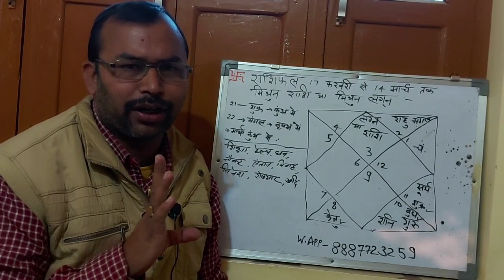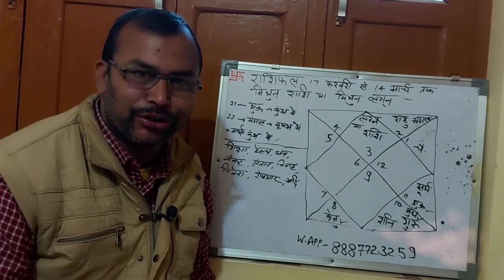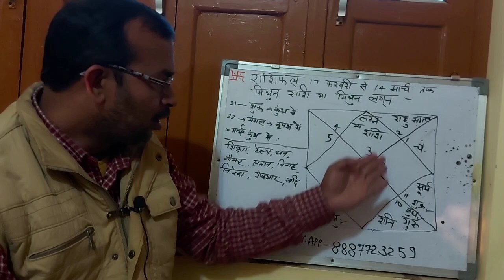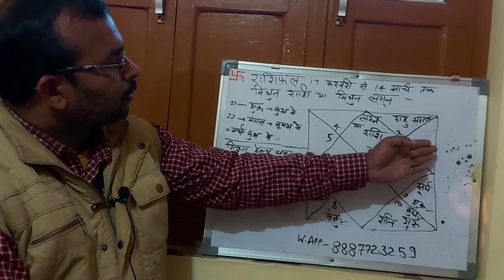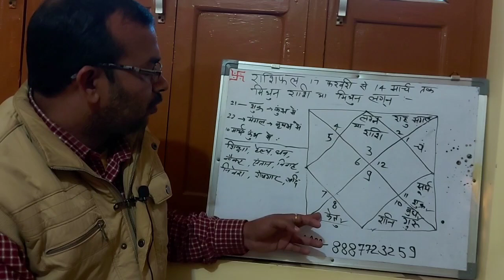Mithun Rashi February 2021,मिथुन राशि या लग्न राशिफल 17 फरवरी से 14 मार्च तक,Mithun lagna march 2021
Mithun Rashi February 2021,मिथुन राशि या लग्न राशिफल 17 फरवरी से 14 मार्च 2021।mithun lagna march 2021

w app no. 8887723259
jyotish and spiritual  guider